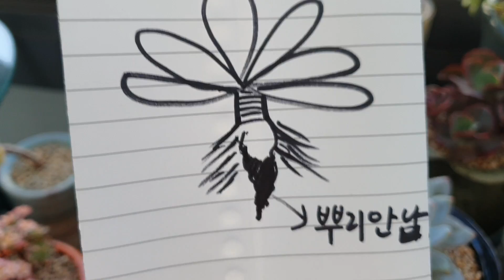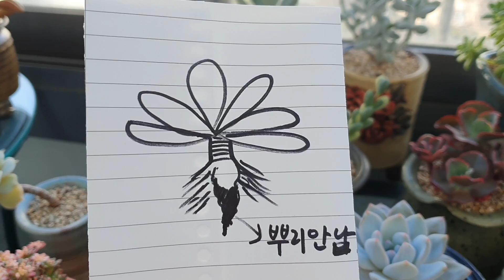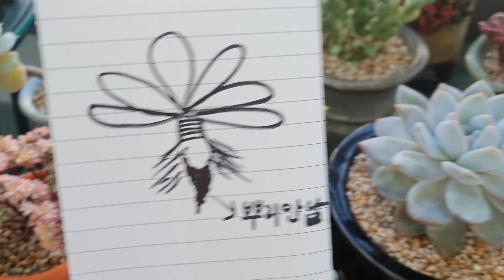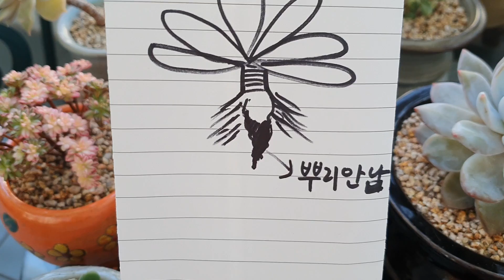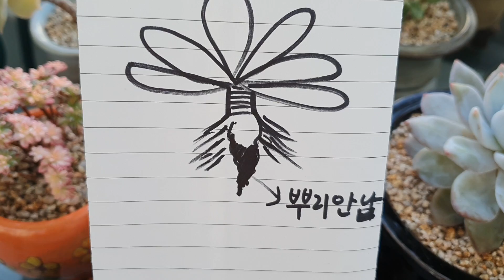다육이♡ 묵은둥이 분갈이때 여기를 꼭 살펴주세요💓💓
오래묵은 묵은둥이 분갈이 하실때 꼭  살펴주셔서 분갈이 해야되는것이 있어서 말씀 드려봅니다~~💓💓